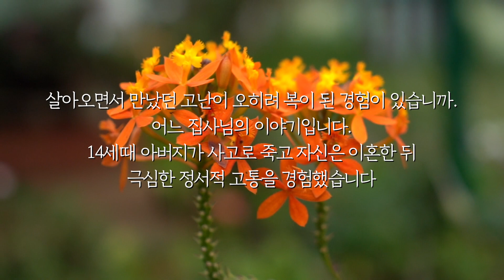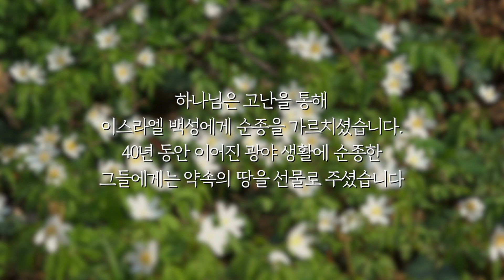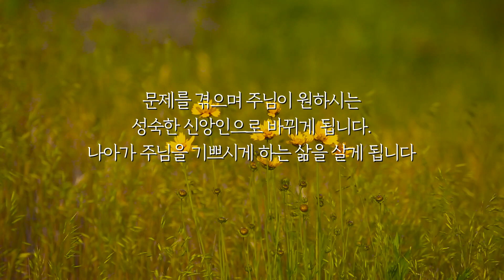고난은 삶에 단단한 기초를 세웁니다 ㅣ 2023년 4월 5일(수)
“주께서 너희에게 환난의 떡과 고생의 물을 주시나”(사 30:20)

“Although the Lord gives you the bread of adversity and the water of affliction”

(Isaiah 30:20)

살아오면서 만났던 고난이 오히려 복이 된 경험이 있습니까. 어느 집사님의 이야기입니다. 14세때 아버지가 사고로 죽고 자신은 이혼한 뒤 극심한 정서적 고통을 경험했습니다. 설상가상으로 사업 실패의 아픔까지 겪었습니다. 그러나 집사님은 일찍 아버지를 잃은 많은 사람들을 만나가며 그들과 아픔을 함께 나눴습니다. 이혼으로 가정 생활에 어려움 겪는 이들을 위로할 수 있게 됐으며 사업에 실패한 사람들이 겪는 남모를 고통에도 공감할 수 있었습니다.

하나님은 나의 고통을 주변 사람을 위한 축복으로 변화시키시는 분입니다. 하나님은 나의 고난에서 축복을 이끌어 내십니다. 하나님은 고난을 통해 이스라엘 백성에게 순종을 가르치셨습니다. 40년 동안 이어진 광야 생활에 순종한 그들에게는 약속의 땅을 선물로 주셨습니다.

신앙은 고난을 통해 성장하고 성숙합니다. 편의점에 가듯, 필요할 때만 주님을 찾던 신앙이 위기를 만나면 주님 앞에 나와 간절히 기도하게 됩니다. 문제를 겪으며 주님이 원하시는 성숙한 신앙인으로 바뀌게 됩니다. 나아가 주님을 기쁘시게 하는 삶을 살게 됩니다. 하나님 나라와 영광을 구하는 믿음 위에 삶을 세웁니다. 모든 고난은 하나님의 은혜요 선물입니다.